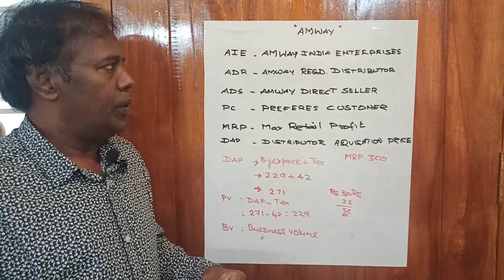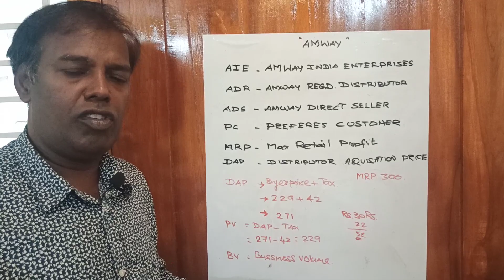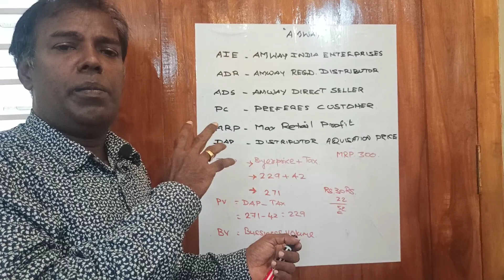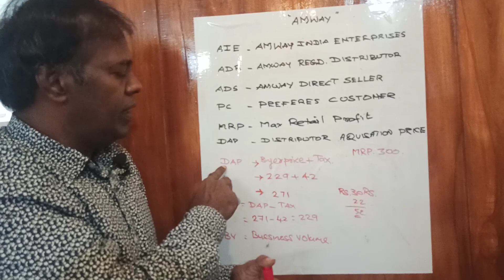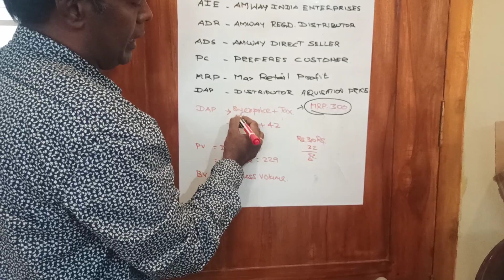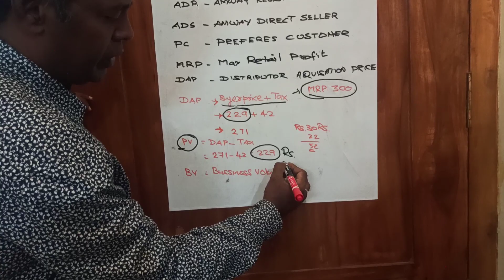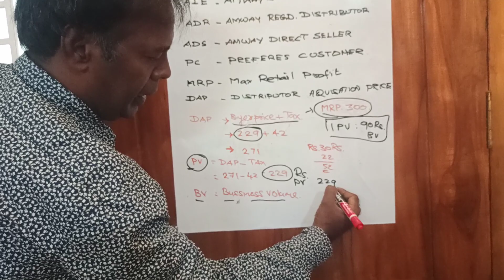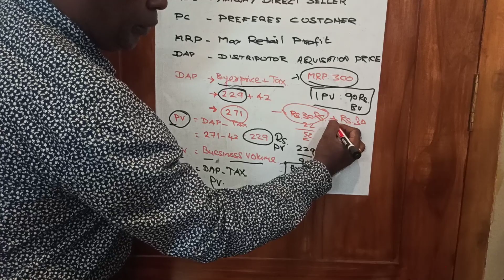ADS PC PV BV BUSSINESS OPPORTUNITY HOW TO JOIN AMWAY ASK ME 9080070614